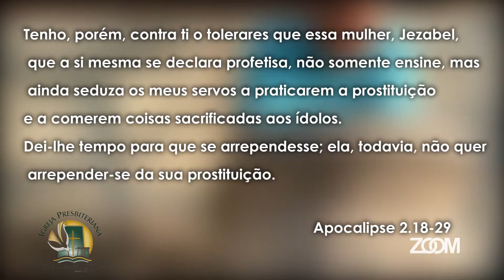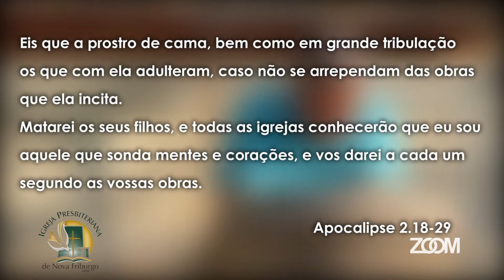30-09-20-GRAÇA E PAZ